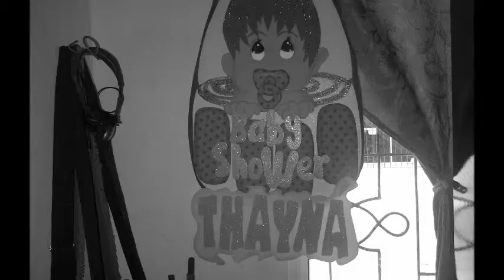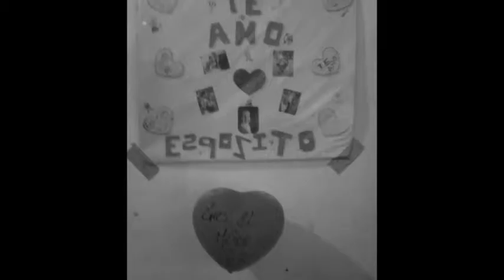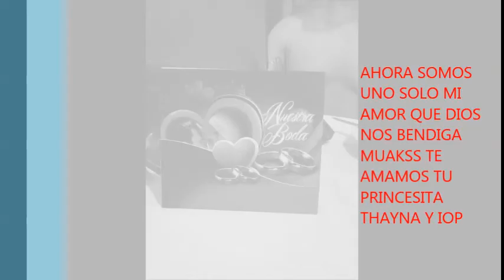NUESTRO MATRIMONIO CIVIL 01-04-2015